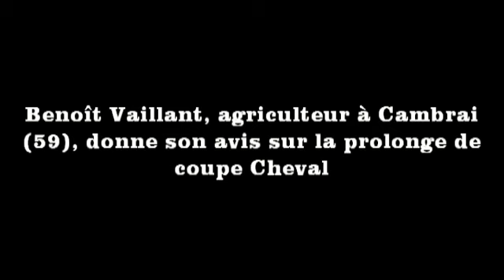Benoit Vaillant donne son avis sur la rallonge de coupe Cheval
Philippe et Benoît Vaillant sont agriculteurs à Cambrai (Cambresis- département du Nord). Ils cultivent 40 ha de colza. Ils ont une moissonneuse-batteuse New Holland TX66 de 1998 et ont investi en 2007 dans une rallonge de coupe Cheval pour récolter leur colza. Les agriculteurs sont enchantés de ce matériel agricole qui leur permet d'éviter un trop fort égrenage du colza à la moisson. Pour Benoit Vaillant, la prolonge de coupe Cheval permet aussi d'alimenter plus régulièrement le batteur de la moissonneuse-batteuse. La prolonge de coupe Cheval est facile à monter d'après Benoît.